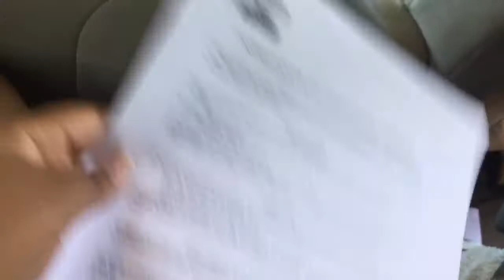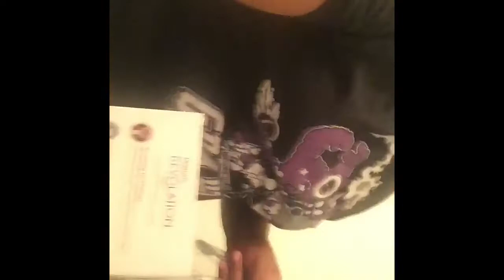Im getting my Braces ‼️ || Vlog #1 June 23, 2017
I didn't really expect to get my braces the sameness day a second my first ortho appt in 6 months but in did😬.